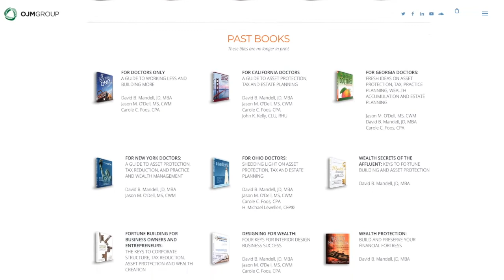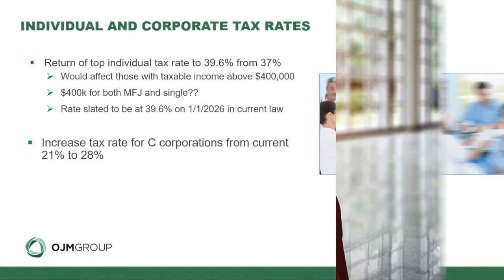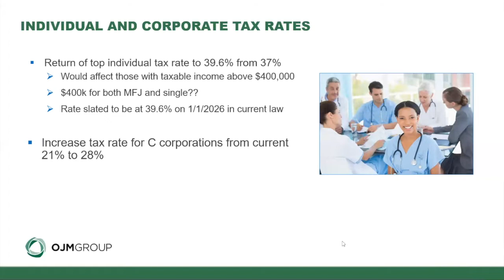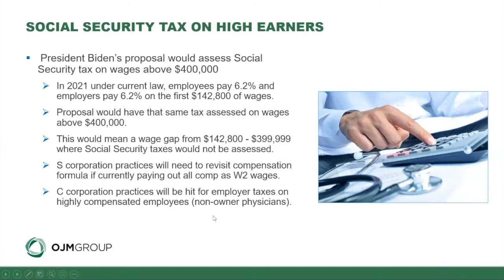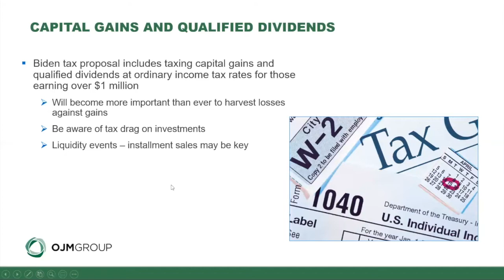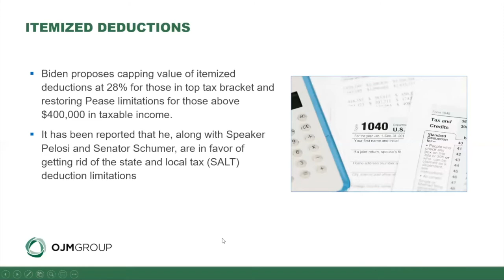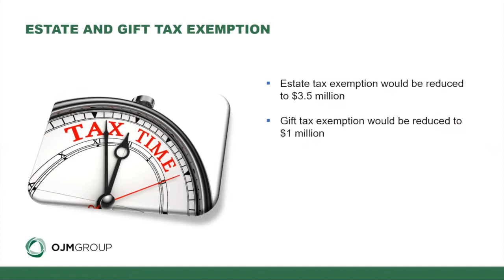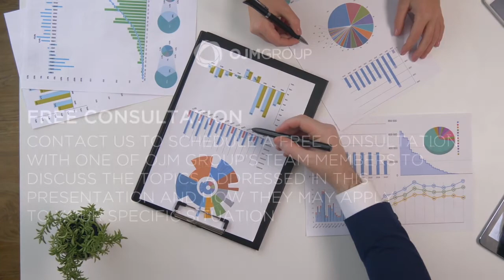2021 Tax Planning: The Biden Tax Plan and More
In our March 2021 webcast, OJM Group Partner, Carole C. Foos, CPA, reviews several important aspects of the BidenTaxPlan. With the Democrats in control of Congress, the expectation is that PresidentBiden should face little opposition in getting this legislation to pass. Carole also spends some time reviewing other important taxplanning tips for this year.